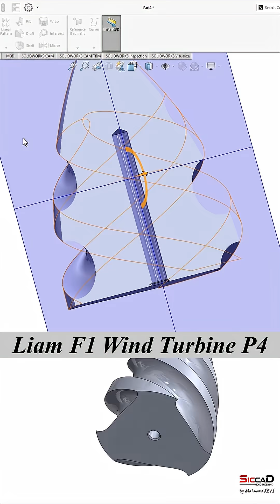Solidworks Tutorial - Liam F1 Wind Turbine Part 4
In this tutorial, we start designing the Liam F1 Urban Wind Turbine step by step using SolidWorks.
This first part focuses on creating the main structure and base of the turbine, an essential step before adding the blades, hub, and final assembly in the next episodes.

🔧 What you will learn in this video:

How to model renewable energy systems in SolidWorks

Step-by-step design of the Liam F1 wind turbine

SolidWorks techniques for mechanical assemblies

Basics of wind turbine design and 3D CAD modeling

🌍 This is the beginning of a complete series dedicated to renewable energy design with SolidWorks, where each part will cover a specific component until the final functional assembly of the turbine.

SolidWorks tutorial, SolidWorks wind turbine, Liam F1 wind turbine, CAD renewable energy, SolidWorks mechanical design, wind energy project, SolidWorks assembly, CAD modeling tutorial, SolidWorks renewable project